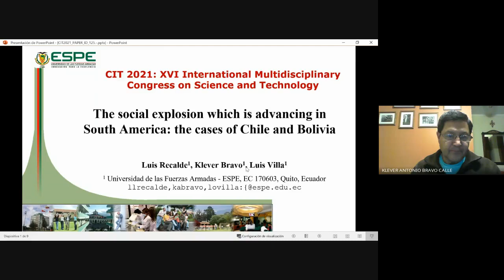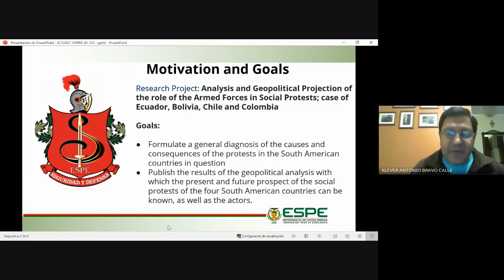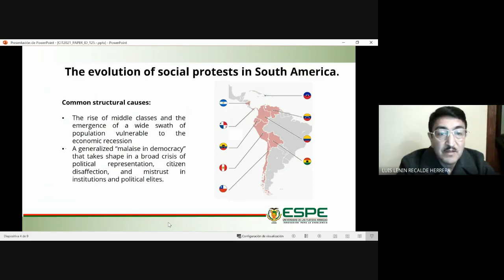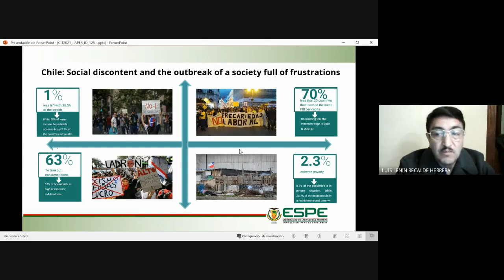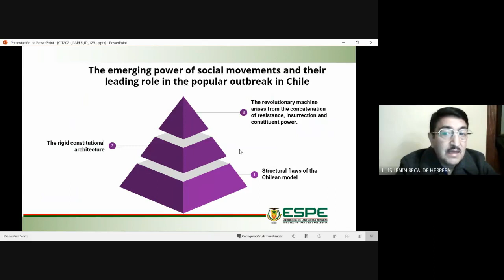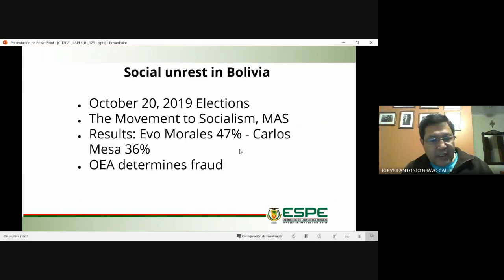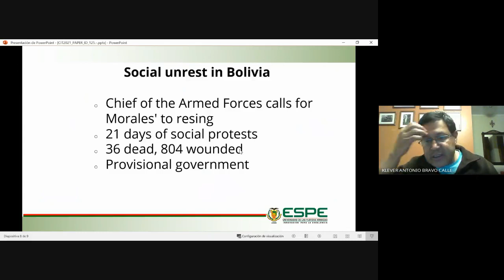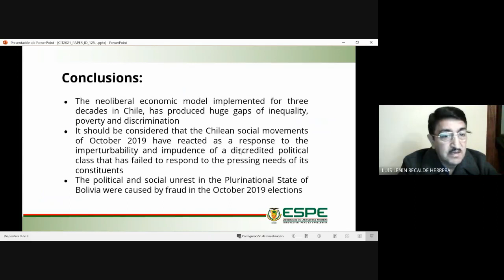The social explosion which is advancing in South America: the cases of Chile and Bolivia